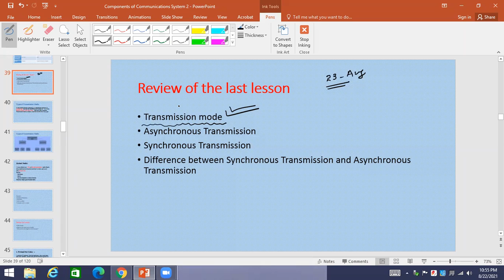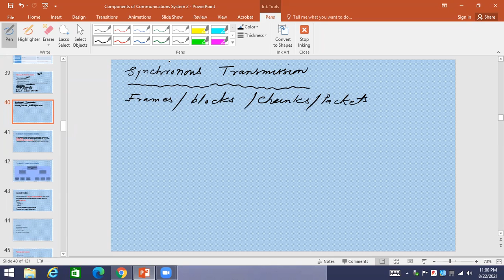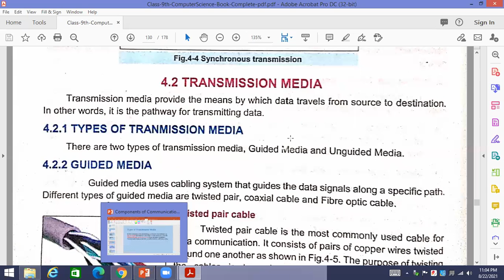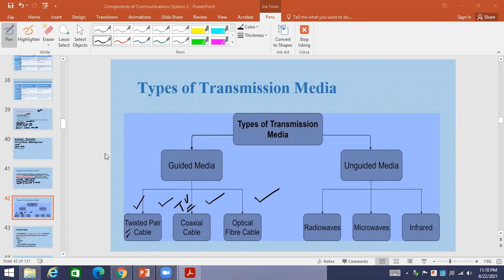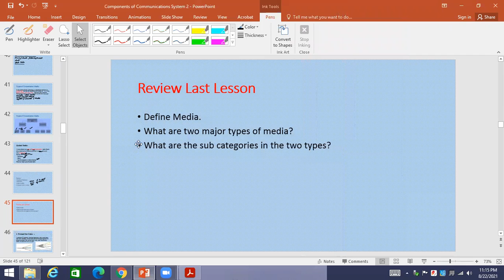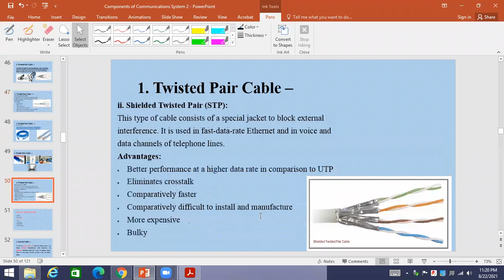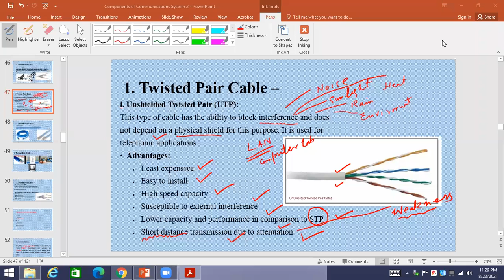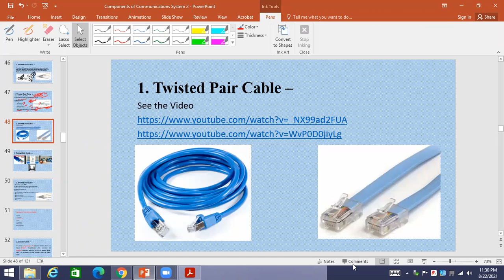IX Computer Science Chapter 4 Data Communication 23 Aug 2021